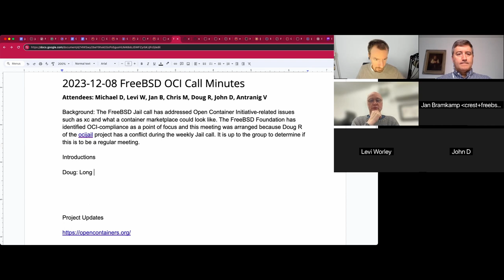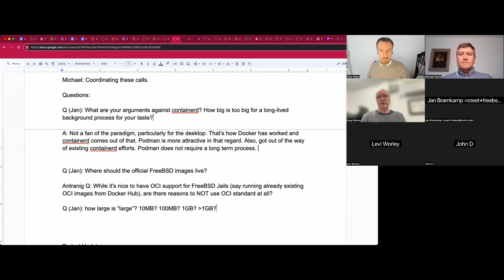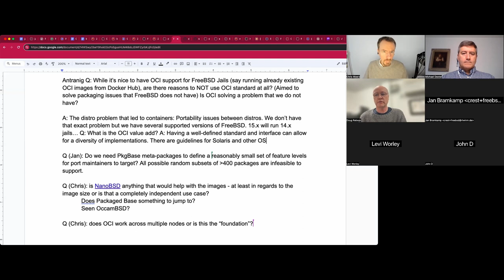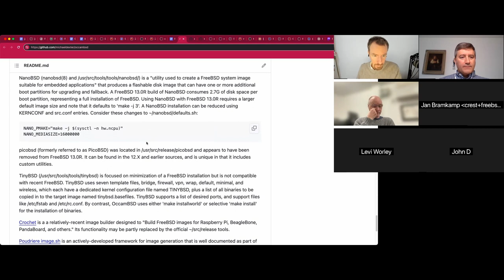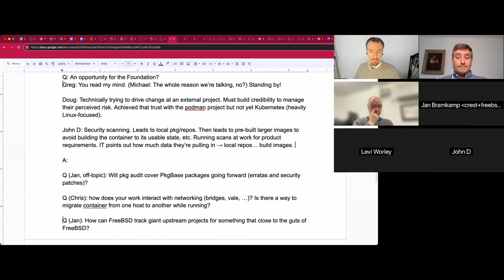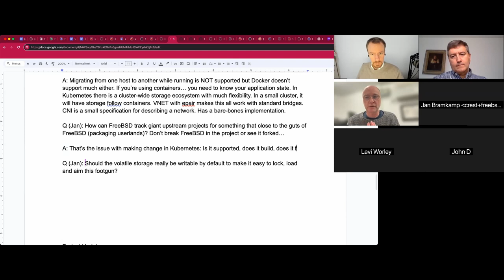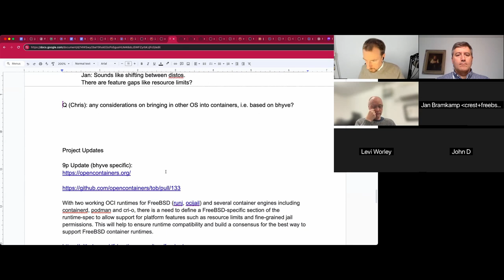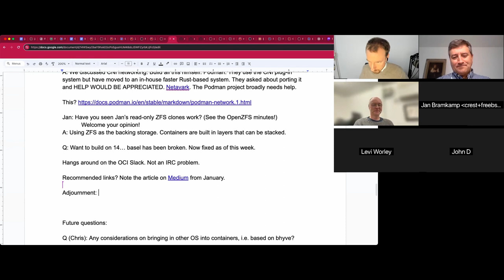2023-12-08 Jail Production User OCI Meeting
The recording of the December 8th 2023 Jail Special OCI Meeting